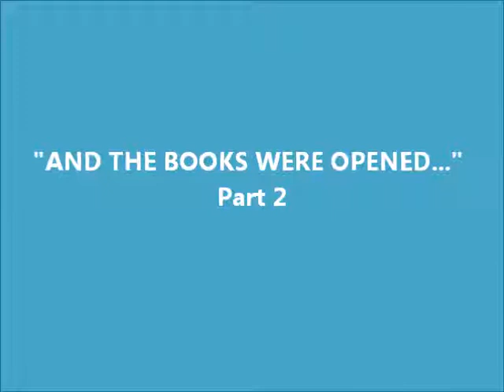And the Books were Opened - P2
Day 2
Gospel Campaign